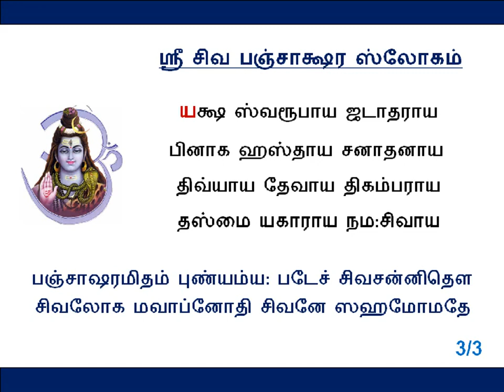வாழ்வில் சந்தோஷம் தரும் ஸ்ரீ சிவ பஞ்சாஷர ஸ்லோகம்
வாழ்வில் சந்தோஷம் தரும்
ஸ்ரீ சிவ பஞ்சாஷர ஸ்லோகம்

வாழ்வில் சகல சந்தோஷங்களும்
கிடைக்க நாம் தினமும்
வழிபாடு செய்யும் போது
சிவபெருமானை நினைத்து
சொல்ல வேண்டிய ஸ்லோகம்
சிவ பஞ்சாட்சர ஸ்லோகம்